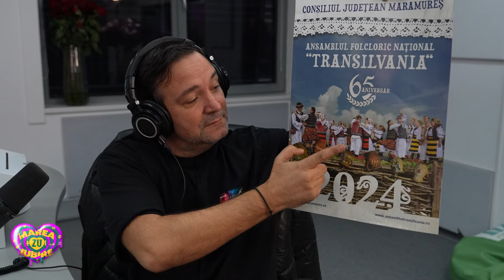Ansamblului Folcloric Naţional „Transilvania” - Muzică din Maramureș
Studioul Radio ZU este scena pe care artistii din Romania vin sa cante live cele mai tari piese: refrene pe care le știi, momente surpriza, improvizatii si nu numai. Asta inseamna „Live la Radio ZU”. Am pus cele mai tari cantari intr-un singur loc, aici